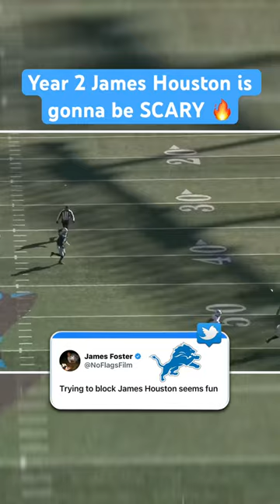In 2022, Lions LB James Houston had 8 sks in 7 games. That pace would’ve led the NFL in 17 games